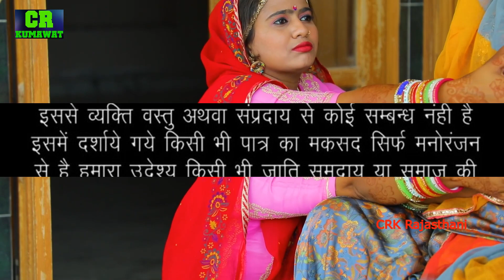बहु को छोड़ सास ये उम्र में स्कूल पड़ने फिर बींदणी ने ये क्या किया - सास बहू और मैडम कॉमेडी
सास बहु ओ रमैडम
New Rajasthani Marwadi Desi Comedy
Album - Sas Ki Modern Bahu or medam
Actors - Kamla ji Hema Prajapat
डायरेक्टर - Amit Kumar
कैमरा - अमित कुमार ' छोटू लाल प्रजापत
एडिटिंग - रजनीश प्रजापत
Producer - CR kumawat